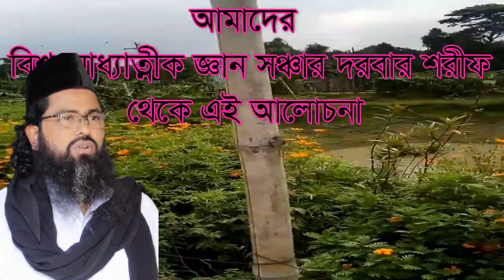নারী লোক পুরুষের কাছে একটা চুম্বক। ছয় ও নয় গুণে কি হল? Nari lok purusher kache ekta chumbok